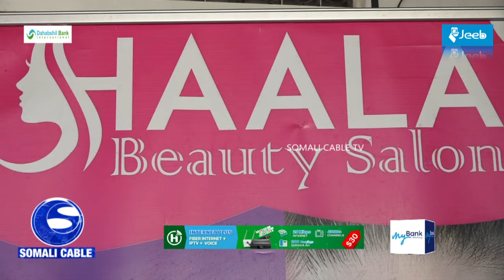DUMERKA & CIIDA:-Diyaar Garowga Gabdhaha ee Ciida iyo Goobaha Cilaansaarka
DUMERKA & CIIDA:-Diyaar Garowga Gabdhaha ee Ciida iyo Goobaha Cilaansaarka & Fanaanada Nadiira Neyruus oo kusoo biirtay...